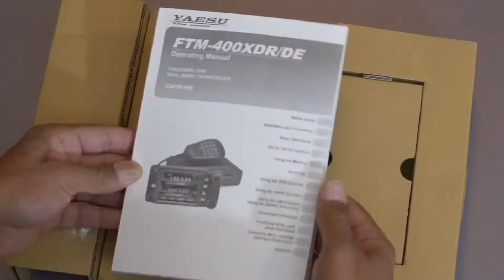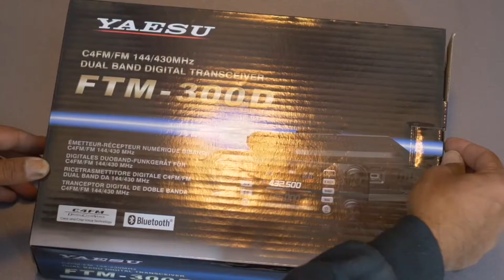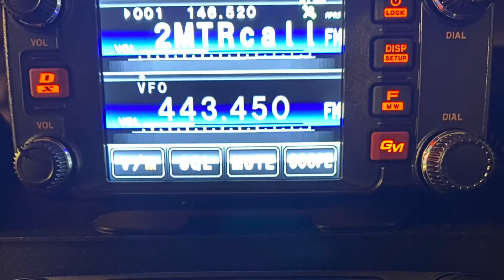Quick Unboxing Yaesu FTM 400 and FTM 300 (Comparison review next)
quick video unboxing of the Yaesu FTM 400 and FTM 300. subscribe now and hit the bell for an upcoming video reviewing similarities and differences between them both. short and sweet no commercial monetization.